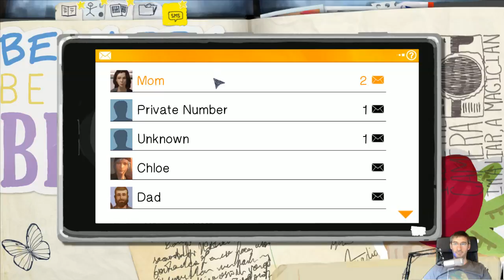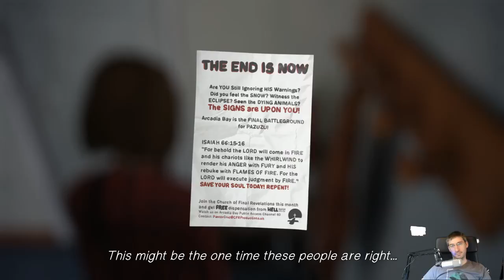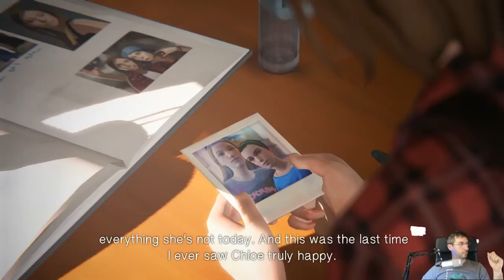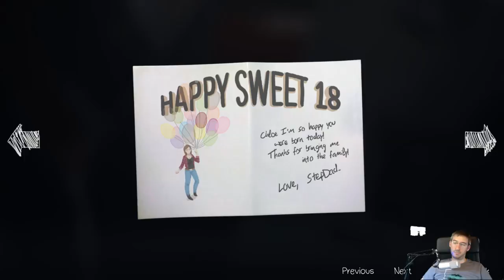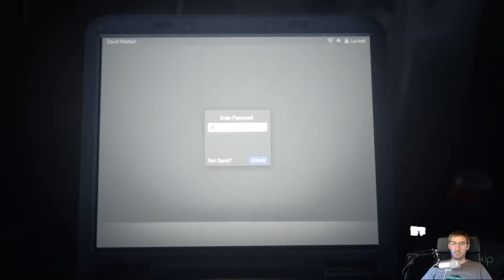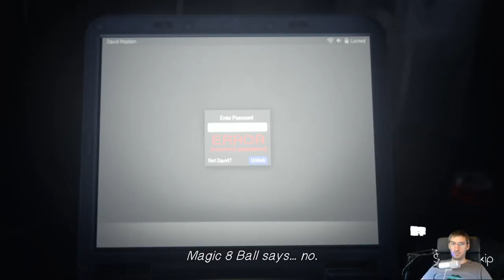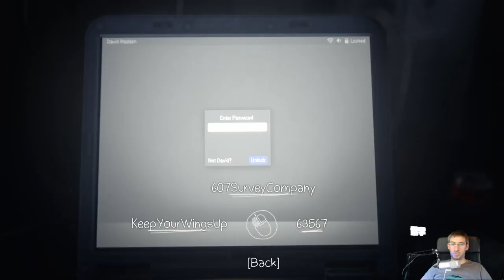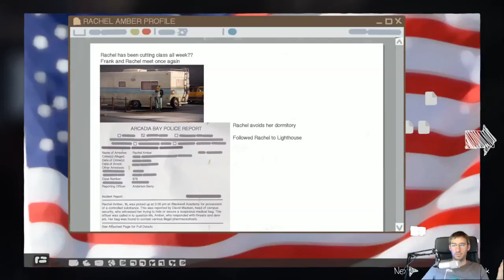Life Is Strange Episode 3 Part 5 Breakfast, hacking and dont trust grown men with goatees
Oh man, epic clue to the end of the season was here all this time. Max learns of her new power and travels back in time.

PC Equipment:
Microphone: Audio-Technica AT2035
Blue Mics ICICLE Pre-Amp
Graphics Card: eVGA Nvidia GTX Titan X
Motherboard: ASUS Rampage V Extreme